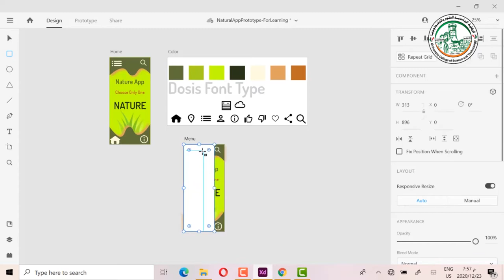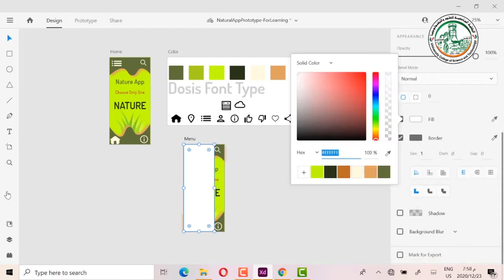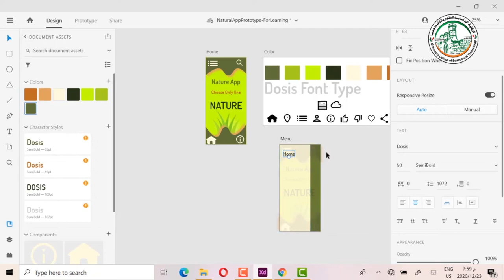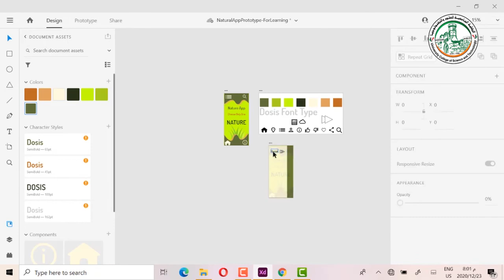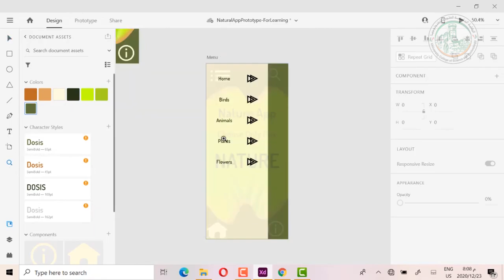درس #3 تعلم تصميم واجهة المستخدم باستخدام Adobe XD تصميم واجهات تطبيق كامل من البداية للنهاية